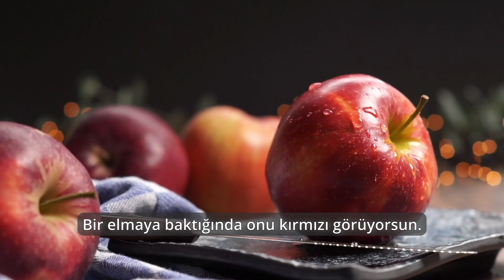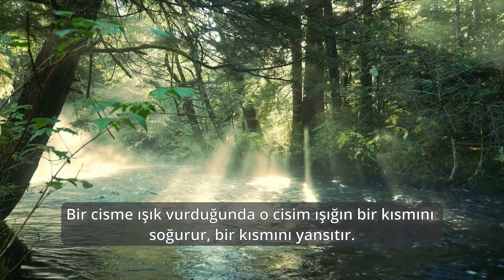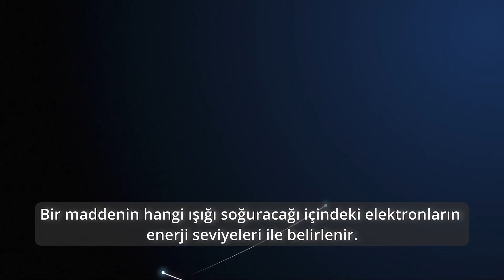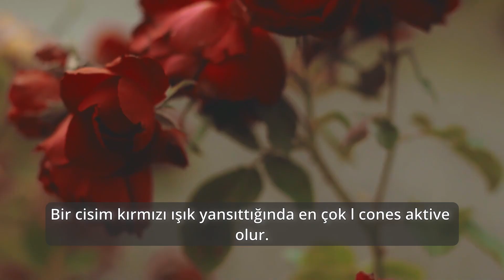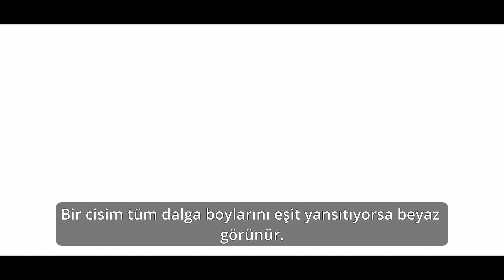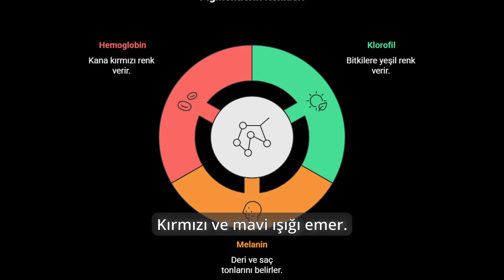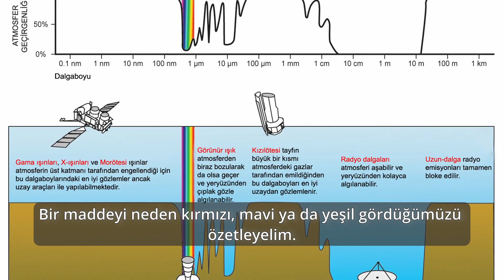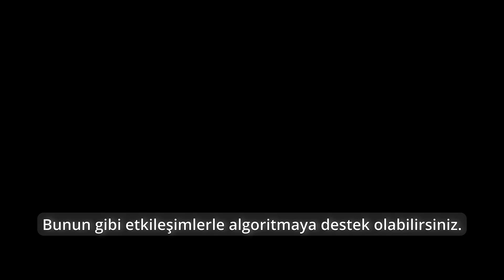Elmalar Gerçekte Kırmızı Değil! Renkler Sadece Bir İllüzyon mu?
renk algısı, ışık, görme, beyin, renk illüzyonu, bilimsel gerçekler
Renk aslında dış dünyada var olmayan bir şeydir — sadece ışığın ve beynimizin ortak yarattığı bir algı. 🌈
Bu videoda, bir elmanın neden kırmızı göründüğünü, ışığın nasıl dalga boylarına ayrıldığını ve beynimizin renkleri nasıl “uydurduğunu” adım adım anlatıyorum.
Fizik, biyoloji ve algı psikolojisini birleştirerek “görmek” kavramına bambaşka bir bakış açısı kazanacaksın.
Kısacası: Renk yoktur, sadece ışık ve zihin vardır.

Etkileşiminle desteğini ver, bilgi daha çok yayılsın!

00:00 – Giriş: Görmenin Gerçek Anlamı
00:21 – Intro
00:26 – Işığın Doğası: Renk Işığın Kendisidir
01:15 – Maddeyle Işığın Dansı: Renk Nasıl Ortaya Çıkar?
02:01 – Neden Bazı Maddeler Farklı Renkte?
03:03 – Gözde Olan Biten: Renk Nasıl Algılanır?
04:10 – Beyin Rengi Nasıl “Yorumluyor”?
04:52 – Rengin Yok Olduğu Durumlar
05:20 – Renkler ve Moleküller: Pigmentlerin Bilimi
05:52 – Gördüğümüz Renk Gerçek mi?
06:22 – Evrensel Sonuç: Renk, Işığın Dili
06:48– Sonuç: Gördüğün Renk, Işığın Hikâyesidir

Resimler: Pixabay, Vikipedia, Pexels